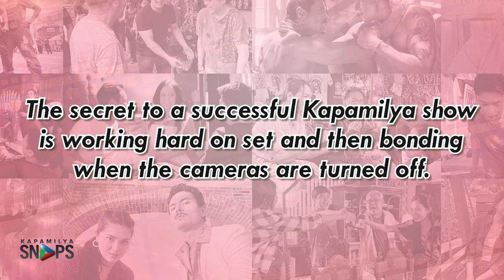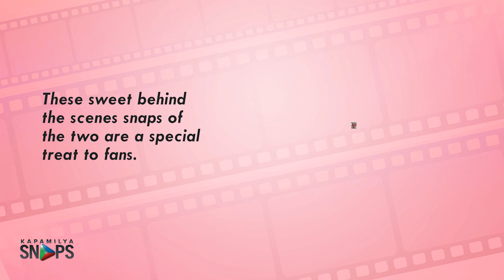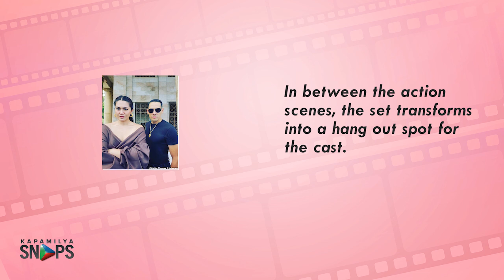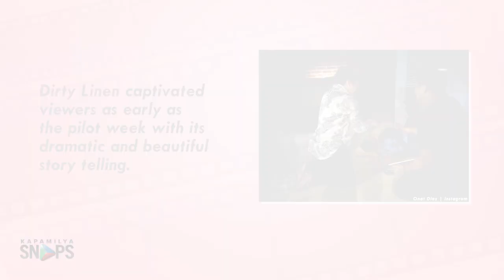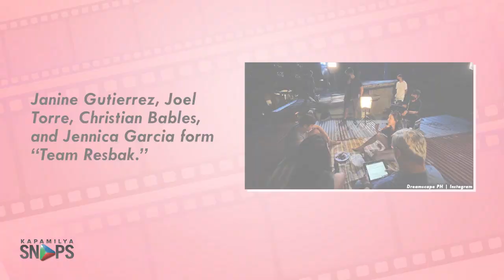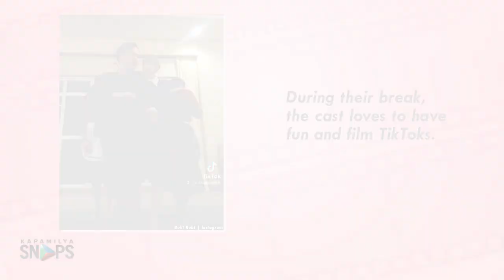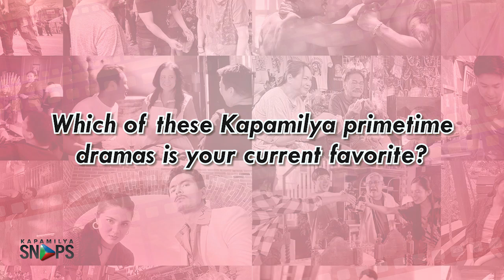Behind-the-scenes photos from FPJ's Batang Quiapo, The Iron Heart and Dirty Linen | Kapamilya Snaps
Behind-the-scenes photos from FPJ's Batang Quiapo, The Iron Heart and Dirty Linen.